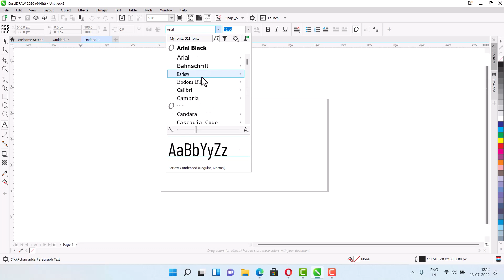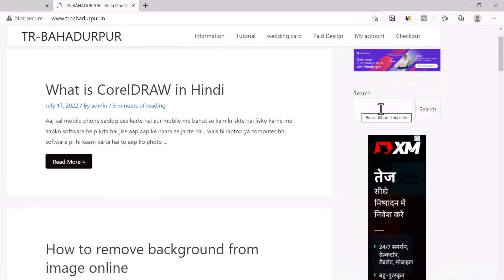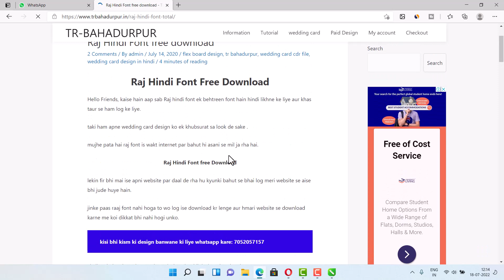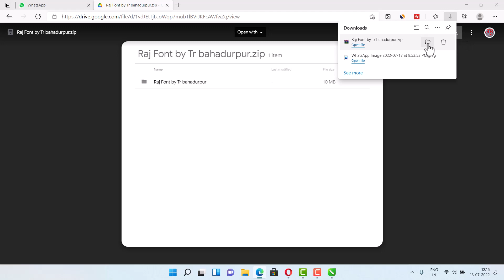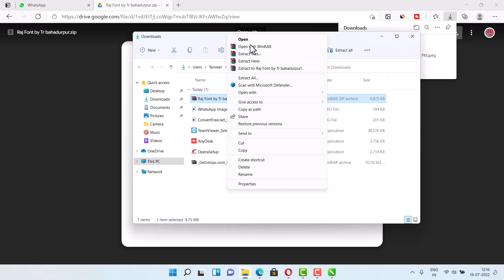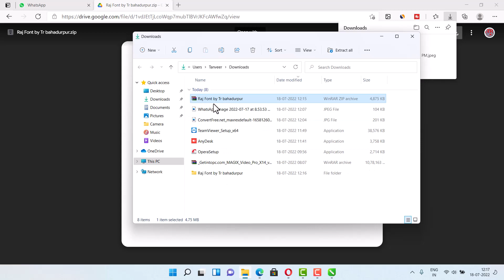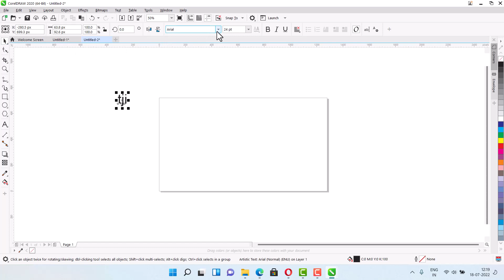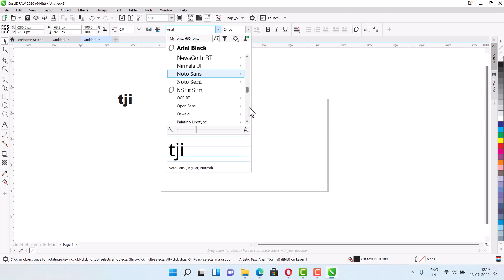Hindi font download and install करना सीखे || tr bahadurpur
⚫ Mouse pad